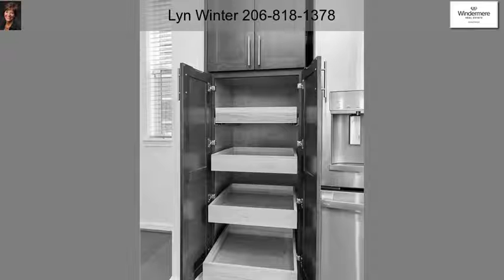4626 31st Ave SE Everett 98203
4626 31st Ave SE  Everett  98203

Brand spankin' NEW - GORGEOUS! 4 bedrooms, 2.5 baths plus den plus bonus area - Room for all! Located in quiet cul-de-sac, close to park and great walking trails. Great new community with upcoming community center - Great freeway access - close to Paine Field Airport. ALL the BELLS and WHISTLES!